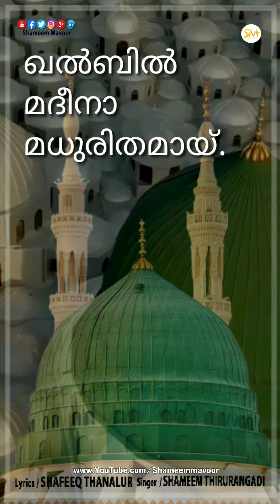Latest Madh WhatsApp Status ♡ Shameem Thirurangadi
©All Copyrights From Shameem Mavoor YouTube Channel